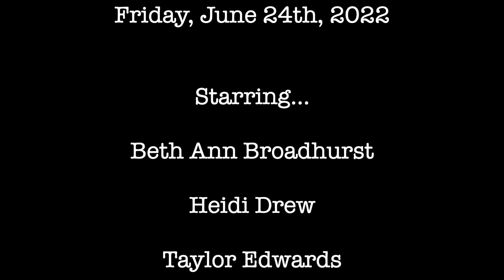Poets’ Corner With Kellee Thomas & Isaac Rodriguez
Starring…
Beth Ann Broadhurst
Heidi Drew
Taylor Edwards
E-J Huerta
Mike Lawler
Isaac Rodriguez
Don Slovin
Kellee Thomas

Matt Cole
Dave Craig
Heather Dickinson
Mar Grossman
Jeffrey Joseph
& Melissa Kerschner-Broadhurst
… for your suggestions